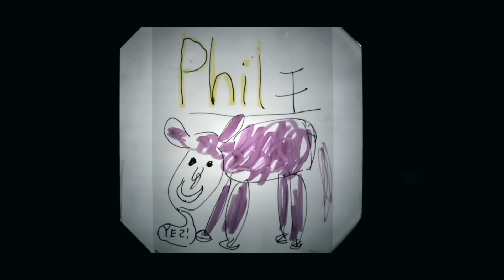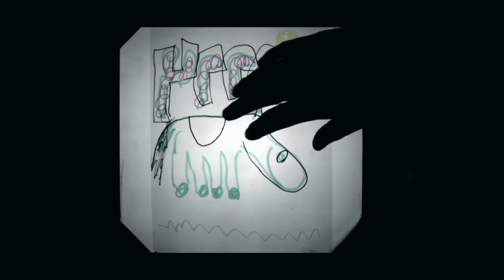Rally to EXACTLY 24 | Full Task | Taskmaster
From series 7: Rally to exactly 24. You must be at least 6ft 8in apart, and perform an equal number of shots.